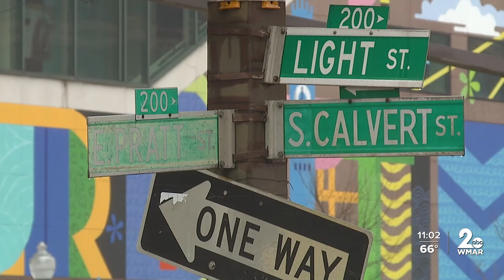At vigil, 17-year-old slain near harbor remembered as 'an amazing young man'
For Devron Tyner's family, it's been a trying eight days. At the beginning of last week, they found out Devron was the victim of a shooting near the Inner Harbor.